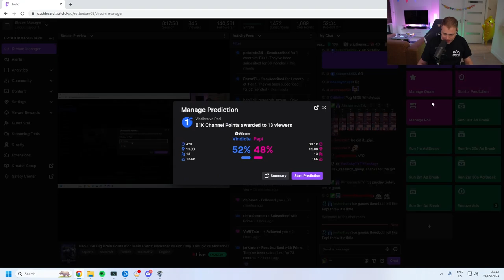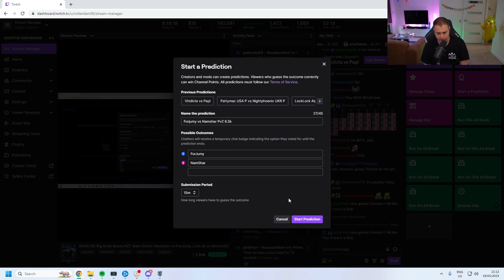StarCraft 2: PAPI VS Vindicta | BASILISK Big Brain Bouts #27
StarCraft 2 2023 showmatch: PAPI (Protoss) and Vindicta (Terran) battle it out in the third bout of the 27th BASILISK Big Brain Bouts.

Timestamps:
00:00 - 01:18: Pre-game chat with Rotterdam
01:19 - 17:23: Round 1 of PAPI VS Vindicta
17:24 - 19:23: Rotterdam's thoughts on the Round
19:24 - 27:37: Round 2 of PAPI VS Vindicta
27:38 - 28:52: Rotterdam's thoughts on the Round
28:53 - 59:46: Round 3 of PAPI VS Vindicta
59:47 - 1:02:09: Rotterdam's thoughts on the Round
1:02:10 - 1:12:30: Round 4 of PAPI VS Vindicta
1:12:31 - 1:14:11: Rotterdam's thoughts on the Round
1:14:12 - 1:23:00: Round 5 of PAPI VS Vindicta
1:23:01 - 1:25:56: Rotterdam's thoughts on the Round